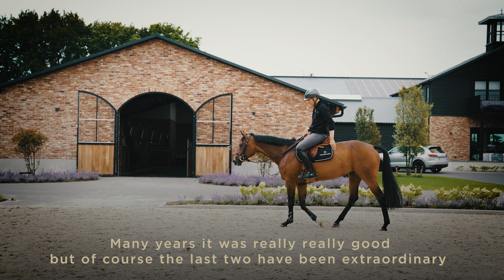Training day with Henrik von Eckermann | 2022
“I try every day to do my best [...]
I’m just trying to go forward, develop myself, develop my horses and at the same time have a great time.”
Henrik von Eckermann.